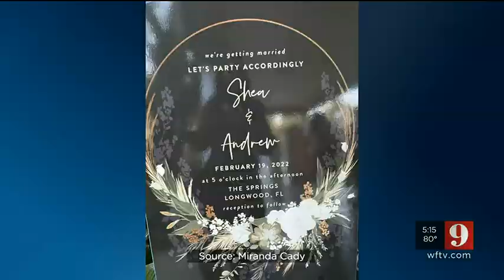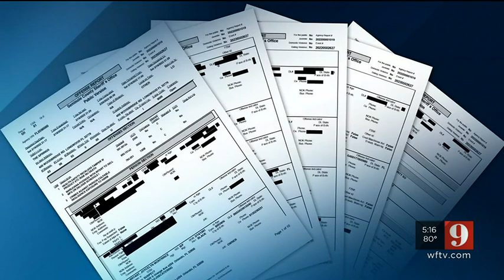Seminole County bride, caterer charged after drugs found in wedding food, making guests sick | WFTV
Feb. 19 at the Springs in Longwood was supposed to be a happy day for Miranda Cady and her friends celebrating Danya Glenny’s nuptials. DETAILS